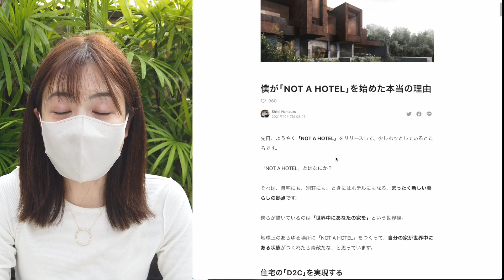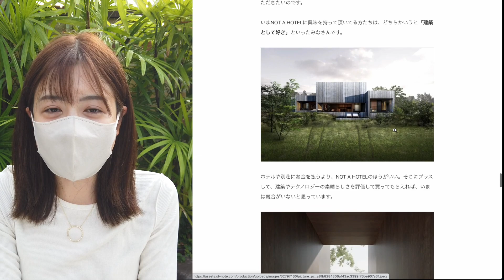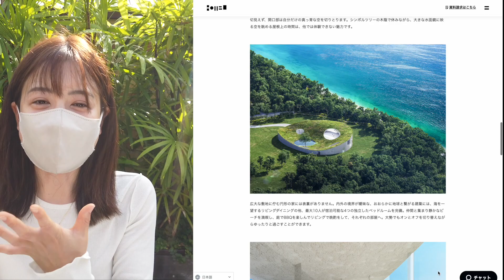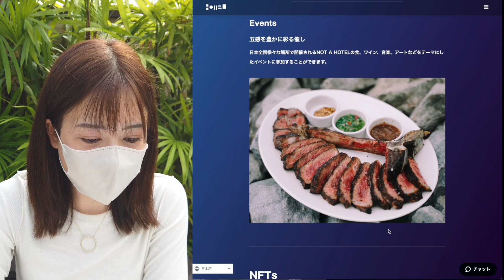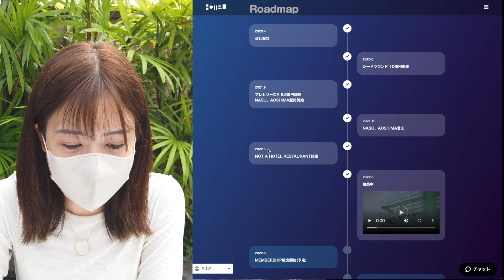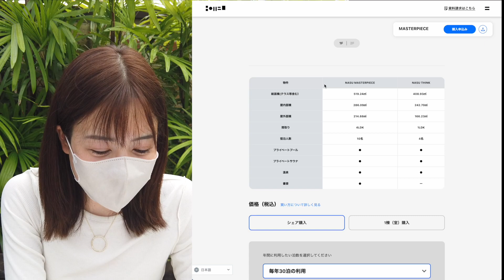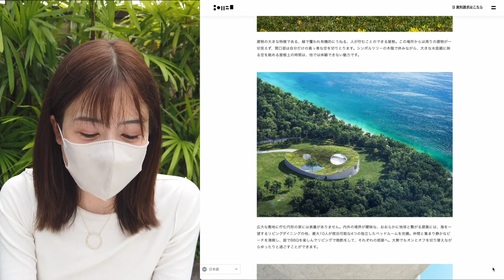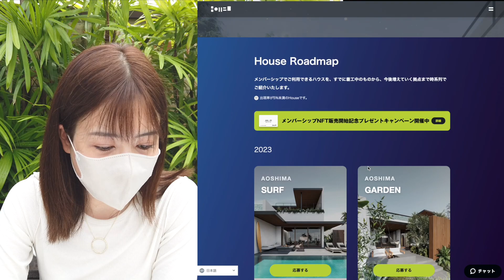ホテル会員権がNFTで販売？！１度は泊まりたい最高級ホテル『NOT A HOTEL』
【私が愛用している仮想通貨取引所一覧】

▶︎取引手数料30%割引コード『ZX900762』

▶︎新規登録ボーナスキャンペーンあり
▶︎1000倍レバレッジ、追証なし、日本円入金OK、日本語サポート充実
▶︎仮想通貨はスワップフリー！資金調達率なしで長期保有もOK！

▶︎永久取引手数料30%オフ招待コード『khvi』

◉資産を守る！使いやすさNo.1ハードウェアウォレットLedger

◉ ゆるふわからの一言